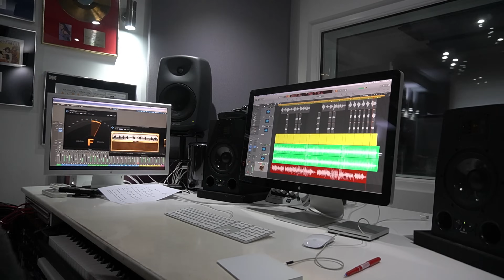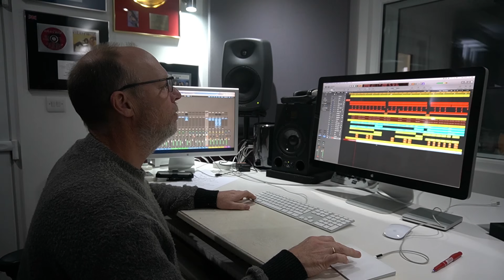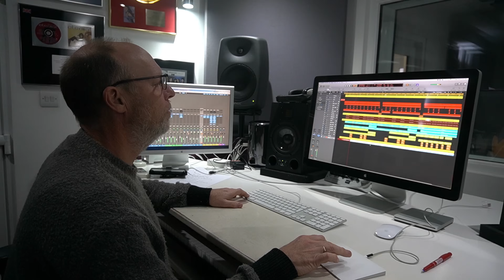Runaway From Flakes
Vocals & Guitars George E Well
Keyboards Andy Whitmore
Bass Guitar Al Ross
Drums Ed Williams
Producer Andy Whitmore
Greystoke Studios London
Words & Music George E Well
Records DK 3462603